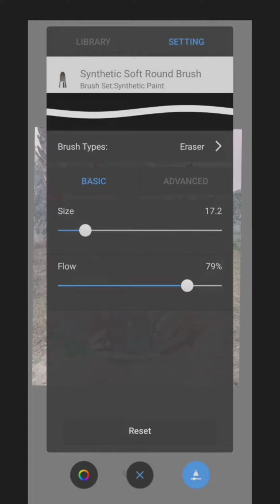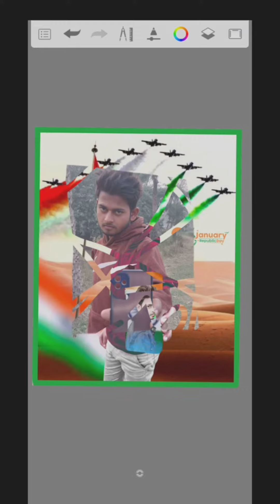Rdx sanjay editor sketchbook se jo ki bahut hi acchha 26January par banaye hai please like👍👍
har har mahadev parnam bhai log welcom Rdx sanjay editor Channal main to app logo ko edite apne photo ko shikhne aaye hai na full garentiy main aap logo ko shikhaunga। _ _ _ maithili _ _ _ sayri _ _ _ video 📸📸